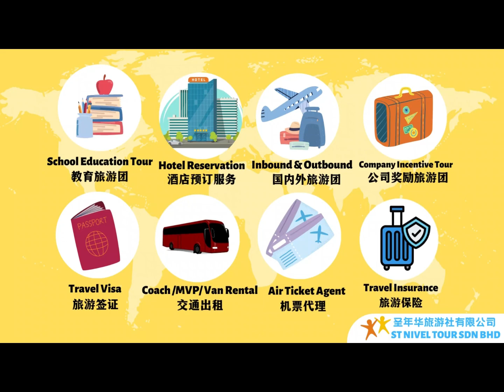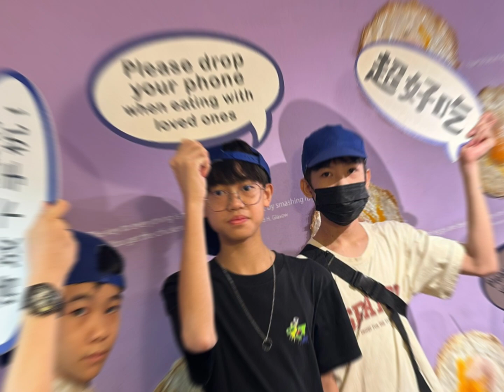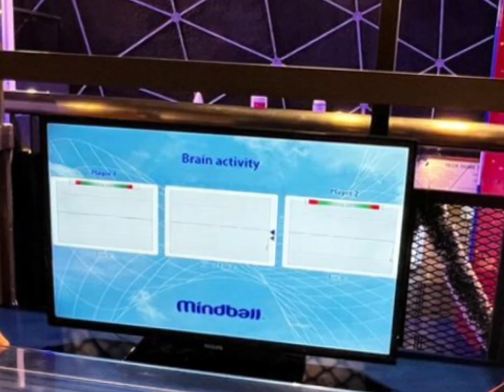2-3/12/2023 SJKC YUK CHOY (B) Penang Educational 2D1N